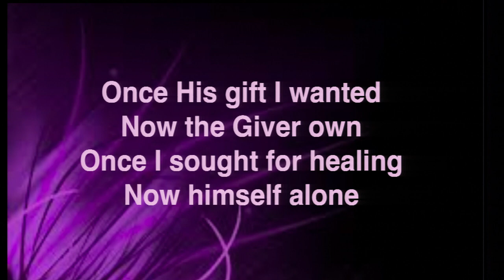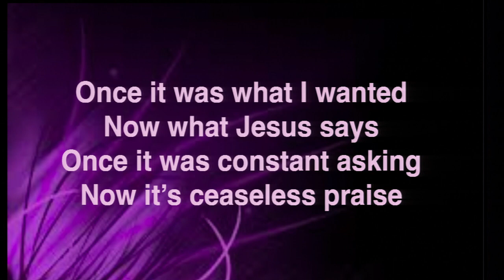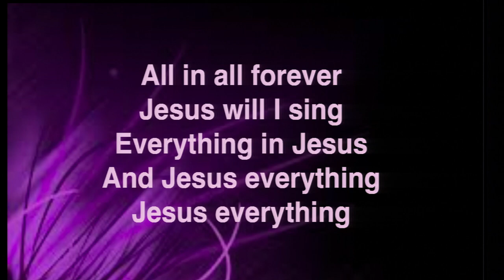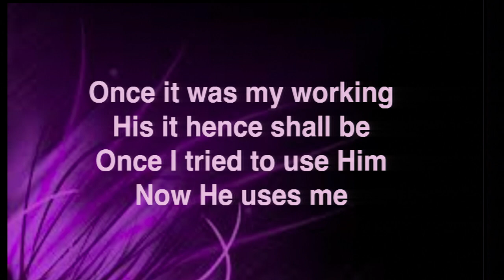MFH #1138 - Pastor Nabeel Zaydan - The Root Sin of Pride